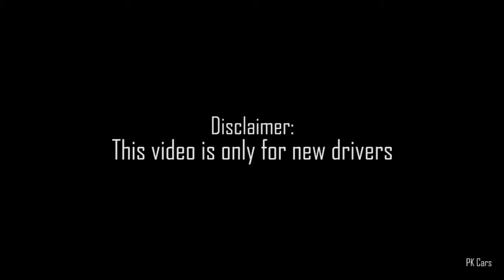How to drive a manual car? | For Beginners | PK Cars tips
PK Cars is back with a new video in which you will learn driving techniques. This a only for beginners.